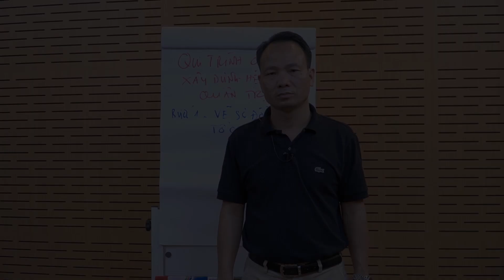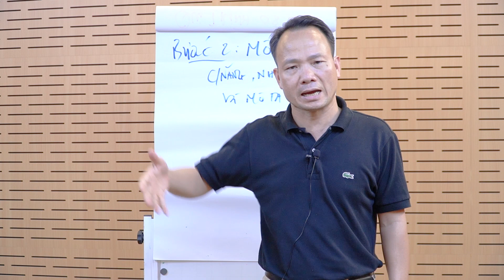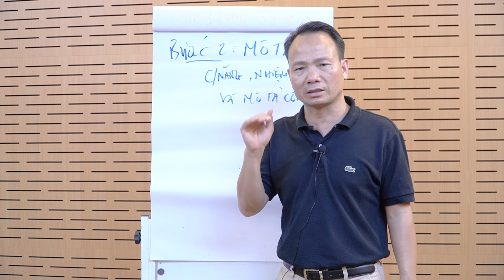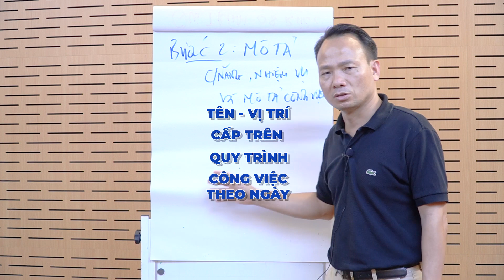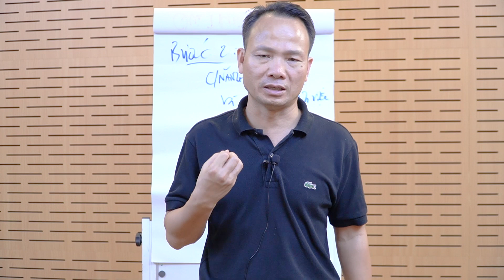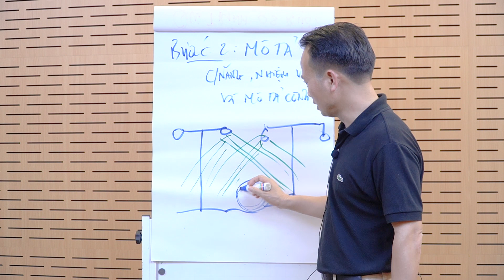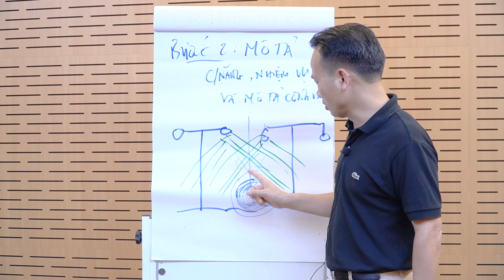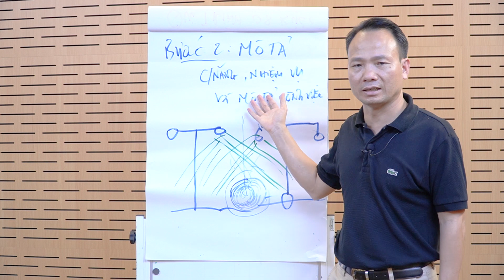Kỹ Năng Quản Lý Công Việc Sao Cho Hiệu Quả Nhất | Tiến Sĩ Tô Nhật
Kỹ Năng Quản Lý Công Việc Sao Cho Hiệu Quả Nhất
Quản lý công việc hiệu quả không chỉ đòi hỏi  người làm phải có được những kỹ năng chuyên môn cần thiết, mà còn phải có được cả những kỹ năng điều phối, phân tích, hệ thống từng nội dung cụ thể. Làm thế nào để quản lý công việc một cách tốt nhất? Cách quản lý công việc hiệu quả nhất? Cách quản lý nhân sự là gì?
Trong video hôm này Tiến Sĩ Tô Nhật sẽ chia sẻ cho các bạn kỹ năng quản lý công việc sao cho hiệu quả nhất.
Mỗi người sẽ có những công việc khác nhau và nhiệm vụ trong từng ngày cũng khác nhau. Để quản lý công việc một cách hiệu quả, bạn nên lưu ý những nhiệm vụ quan trọng mà bạn phải quan tâm trong công việc đấy.
Hãy cùng Tiến Sĩ Tô Nhật theo dõi hết video ngày hôm nay nhé

0:00 Quản lý nhân sự - kỹ năng quản lý công việc sao cho hiệu quả nhất
0:45 Bản mô tả công việc là gì?
3:00 Mẫu bản mô tả công việc
4:00 Cách quản lý công việc sao cho hiệu quả

Trân trọng !
© Bản quyền thuộc về Tiến Sĩ Tô Nhật
© Copyright by Tiến Sĩ Tô Nhật ☞ Do not Reup